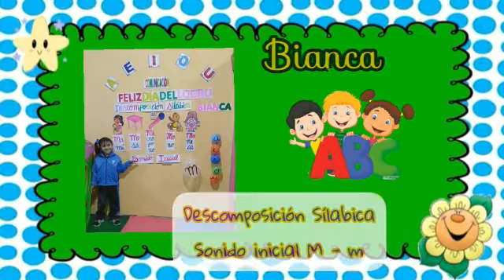La semana del logro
Comunicacion